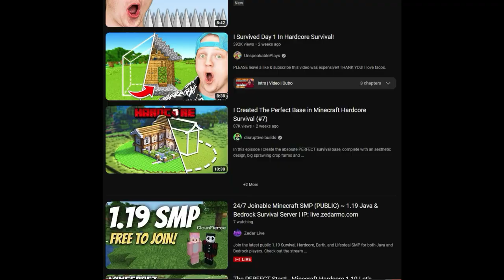The start of Hardcore | Minecraft hardcore ep | 1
Hardcore is only one life lets see how far we can get.